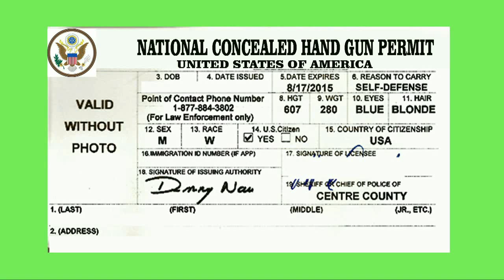PRESIDENT OBAMA WHY YOUR GUN CONTROL WILL NOT WORK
The White House has more guns than any house in America.  Secret Service, Marines, machine guns, rocket launchers.  Should be a pretty place to visit, without being an armed camp.

Schools are for education and should not be an armed camp, but, an armed security guard on duty during school, or a policeman in the school during class hours would be the thing to do.

Concealed handgun Permit owners, who work in school as teachers or administrative that are always at school could take out a mass murder on school grounds.

Stupid is as stupid does.  School district Boards usually will not allow teachers or staff to have guns on school property.

Doing good does not mean wearing a police badge.

Save lives put guns into schools in America,  The White House does.

Obama the anti gun or gun control man, is a dreamer.  Criminals steal guns to commit crimes,  New York City shows how gun control works,  NOT AT ALL

Umpqua Community College, Columbine, Sandy Hook,